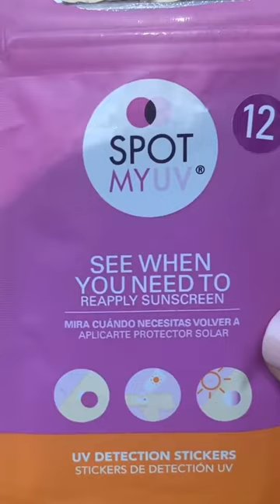No Excuses Invisible Sunscreen Gel 🌞 | Julep Beauty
No Excuses Invisible Sunscreen Gel is put to the test with the Spot My UV Detection Stickers 💥 After 15 minutes, the UV is detected and the dot is clear 🧴proving you are getting real UV protection with this SPF 40 sunscreen.